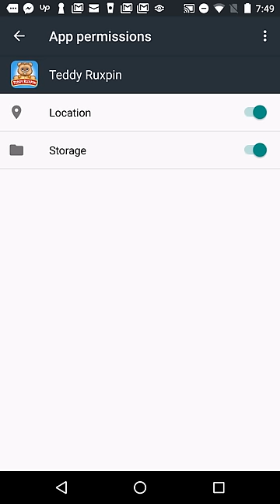Teddy Ruxpin - enable Bluetooth on Android device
As part of Android's policy updates (Android 6 and up), this app requires users to allow Location and Storage. If the app does not automatically prompt you to do so:

1. Close the app
2. Go to your device 's Settings.
3. Go to Apps.
4. Select the Teddy Ruxpin app.
5. Go to Permissions.
6. Enable Bluetooth and Location Services.
7. Open the app.